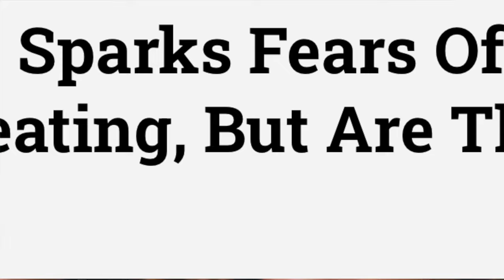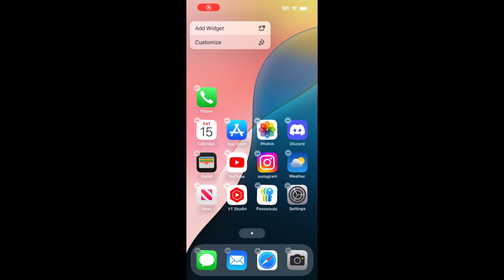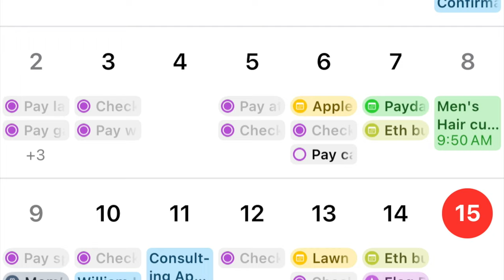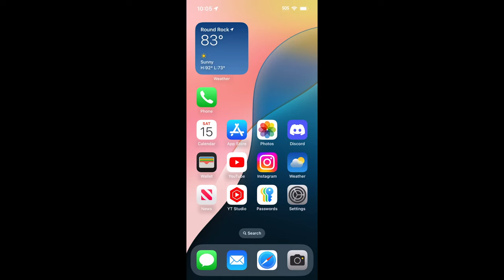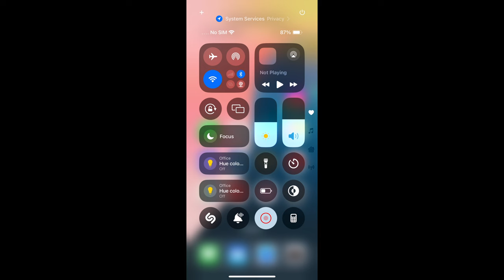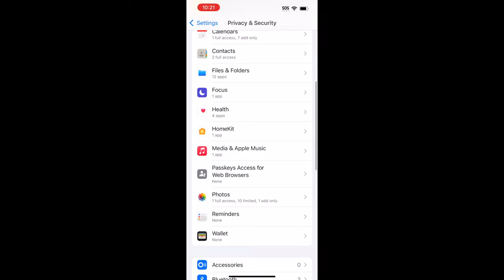iOS 18 Features I Love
Discover my favorite features in iOS 18 in this video! From new ways to customize your homescreen to improved privacy settings, I'll show you what's I believe are the best and exciting  features in the latest iOS beta update.